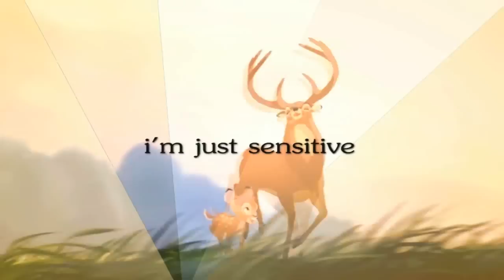⋆ мy мep pαrт Collection! ⋆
Hi Everyone! ♥

▸ You see, many of my Mep Parts! :D but, u must to know, that not all my Mep Parts in this Viddy! ^.^ the others are ugly! :'D {that would be also too long xD}

▸ I don't upload all of my Parts on my Back up, but you see some of this parts here! :)

▸ I luv to work with Mep parts, because i have more of inspiration for this! 8D

▸ About the Parts;
At first.. : at the end are the newest parts! ^^

⇝ Part 3 / Little Bad Girl / for Shinigangelx3
⇝ Part 2 / Fascination / for StarseedStudios
⇝ Part 2 / 21th Century Girl / for xWhitex77
⇝ Part 8 / Just The Way You Are / for XSdierws8X
⇝ Part 1 / Louder / for BeautyStarStudios
⇝ Part 3 / It Girl / for WaterLightStudios
⇝ Part 2 / Geronimo / for ShinyBrightStudios
⇝ Part 2 / Sugar Rush / for x3BlackMichelleXx3
⇝ Part 15 / Young Forever / for xRhiina
⇝ Part 14 / Sensitivity / for xWhitekuri
⇝ Part 15 / Sensitivity / for xWhitekuri
⇝ Part 4 / Life Is A Game / for RainStarsStudios
⇝ Part 2 / Own This Club / for Cencaira's B-day Mep
⇝ Part 5 / I Wanna / for NightMoonStudios
⇝ Part 5 / Hot Summer / for TheSilverLightStudios
⇝ Part 13 / Hot Summer / for TheSilverLightStudios
⇝ Part 3 / Move Your Body / for SkyMeps
⇝ Part 1 / Just Dance / for BijouTheHamster0's B-day Mep
⇝ Part 2 / Summer Paradise / for RainStarsStudios
⇝ Part 6 / Piña Colada Boy / for BijouTheHamster0

~ Sunny ♥